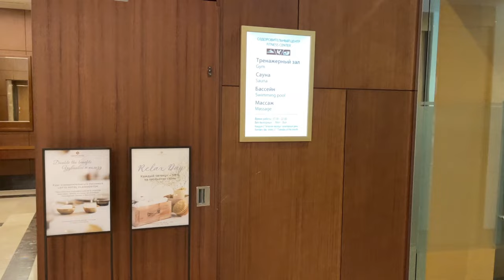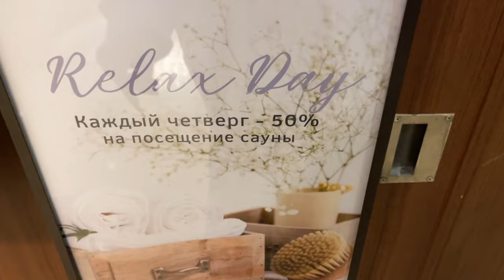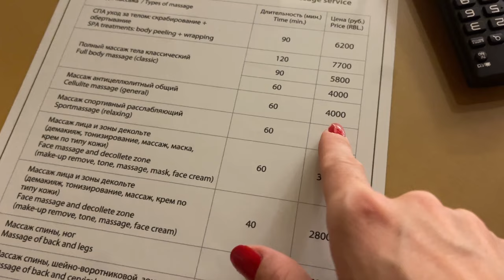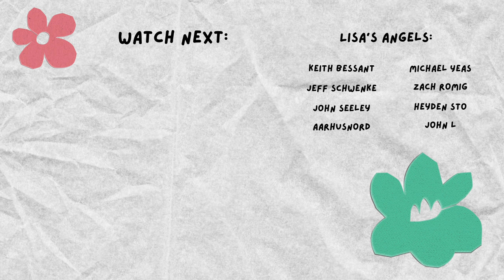HOW TO BE IN A GOOD SHAPE? 🇷🇺 Russia vlog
SHARING my Russian QUEEN secrets 👸

milestones 🚀

🦊 ETH 0xB0067707F52c4Ed6536A4e5460A11e159E1c0fba